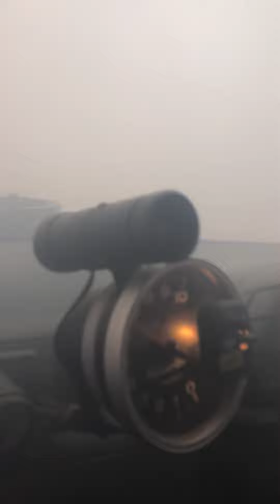KAOS at 8000rpm Bar-Cycle Originals Burnout Team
Absolute KAOS!! Watch John punish the limiter at Ponde. How this thing did not go rods out is beyond belief.